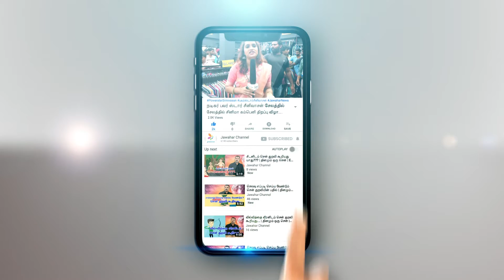உடல் எடையை குறைக்க வேண்டுமா ??? | JAWAHAR CHANNEL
Jawahar Channel & Jawahar Plus is a Tamil cable television station.